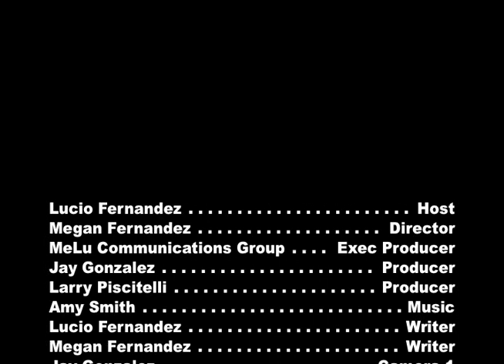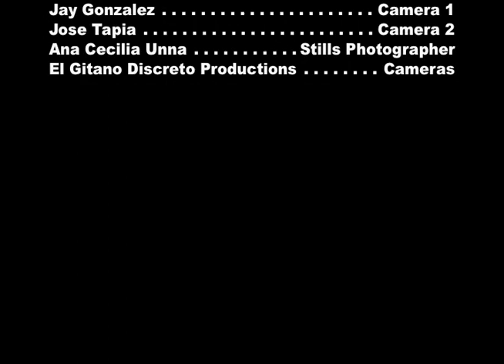Live On Stage with Lucio Fernandez: Tango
"Live On Stage" hosted by Lucio Fernandez.  This episode features a performance by Chris Vasquez, Tito Castro, Pancho Navarro, and Tango dancers.